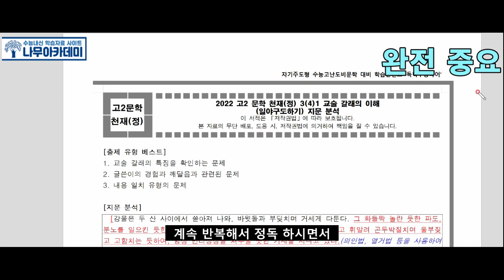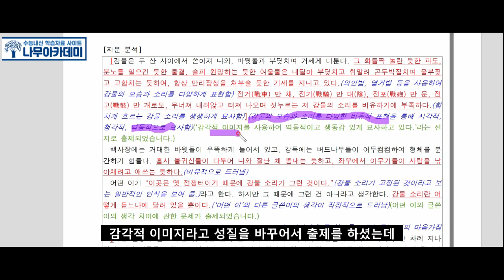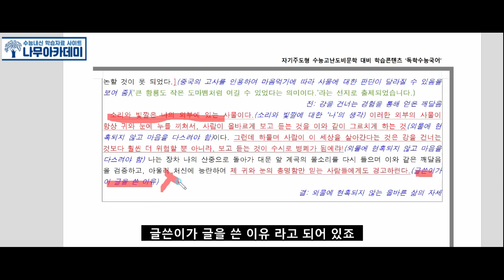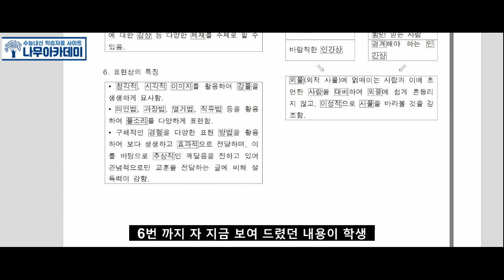[고2 문학 천재(정)] 3(4)1 일야구도하기 분석 및 문제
안녕하세요 나무아카데미입니다 이번 영상에서는 [고2 문학 천재(정)] 3(4)1 일야구도하기 분석 및 문제